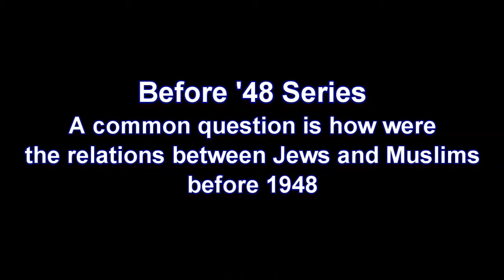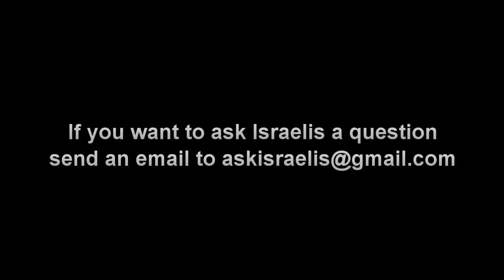Before 1948: Life in Jerusalem, Haviva and Zahava part 1